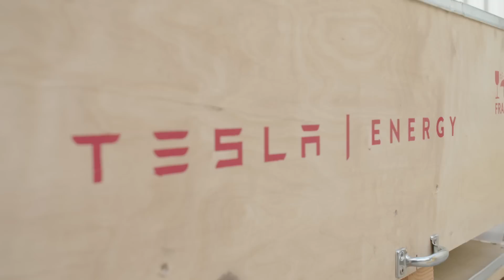Tesla Powerwall Home Battery System Installation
Walt & Dani from Channel 10's Healthy Homes recently paid a visit while we were installing a Tesla Powerwall home battery system. Get more from your solar power system - learn more about Tesla Powerwall home energy storage